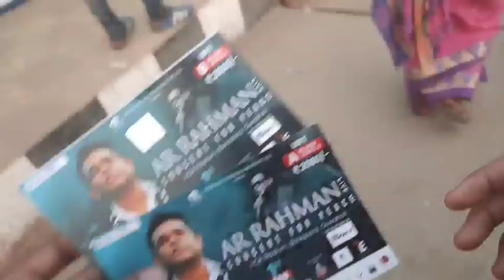Legend AR RAHMAN Concert For Place|| Borsha para Stadium Assam